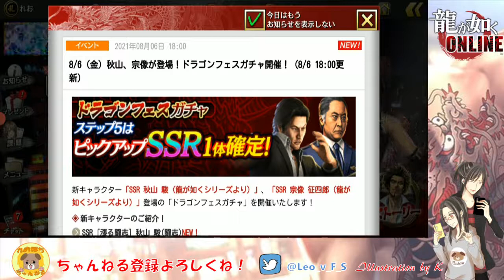#57【龍が如くONLINE】ドラゴンフェスガチャ ー拘束ってなに？？ー【れおぽちプレイ】